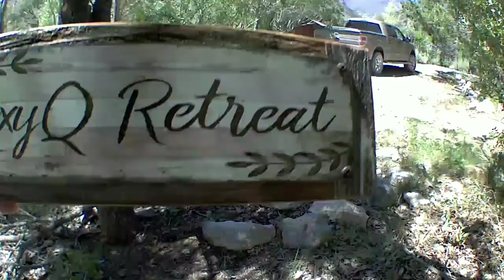A Quick Refreshment - Buck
It seems to be taken for granted that there will be deer and bucks ever present at our pond but the last few days in they have dwindled greatly.  Could it be the cold snap? The noisy neighbors? We found a deer's leg yesterday and other body parts on the property. Thus, this short little video will not be skipped.  FoxyQ Retreat will continue to post the exciting and not so exciting encounters.  Peace out fellow humans - there's a whole other world out there right in our back yard!